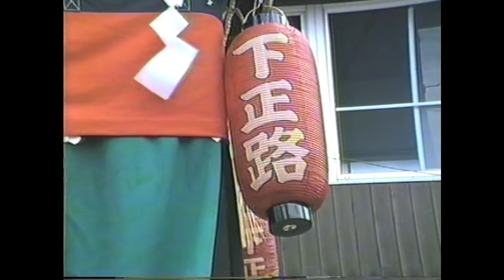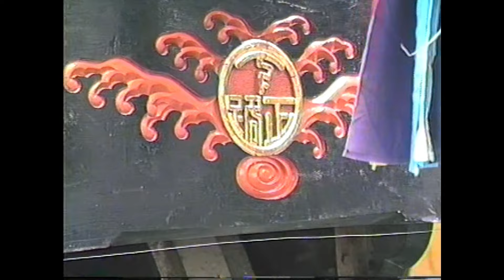中津祇園 【 下祇園 】 昭和62年 （1987） 7月24日「 引き出し」 下正路町舟車 懐かしいまちなみ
大分県中津市 　闇無濱神社
大分県指定無形民俗文化財「中津祇園」（下祇園）
昭和62年（1987）7月24日（金）「引き出し」

初日「引き出し」、町内を巡行する下正路町舟車の様子です。

※映像提供　M氏

豊前国に分布する芸能舞台付きの「だんじり」

・舞台の上で芸能を披露する
・大人数で曳き回す
かつて、この2つの特性を持った「だんじり」が江戸期の大坂三郷で多数見られたといいます。

しかし、このような「だんじり」は、いつしか近畿圏の祭から徐々に姿を消し、曳行と彫物に特化した「だんじり」へと変化していきました。

一方で、御神輿と作り物の車が中心だった中津祇園（大分県中津市）では、1683年、栄華を好む中津藩主が大坂に祇園車を注文して、中津城下の代表であった豊後町に与え、後に各町が舞台付きの踊車を出すようになりました。

それが現在の中津祇園の基礎となった他、豊前地域一帯の曳車の出る各祭にも影響を及ぼしました。

豊前国における祇園車（踊車）は、江戸期の大坂型地車（だんじり）今に伝える、貴重な曳車と表現してもよいかもしれません。

参考：森田玲「日本だんじり文化論」（創元社）